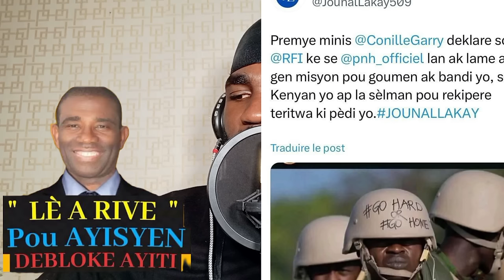04 Juillet bon nouvel konfime vin tande Guy Phillip byen bonè matin an Gary conille mande N.rameau